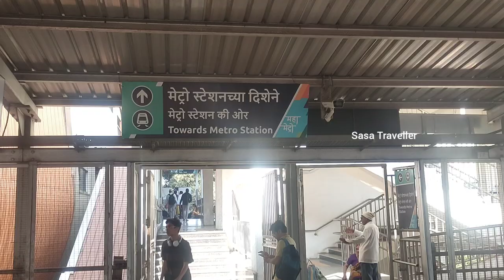PUNE METRO TRAIN VIDEO | VLOG | PUNE METRO STATION | PUNE METRO JOURNEY | SASA TRAVELLER